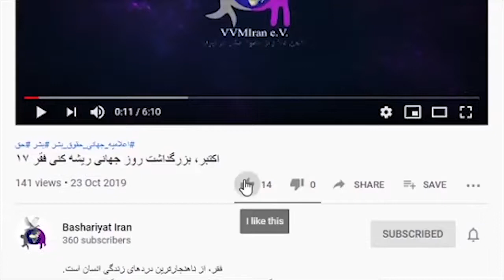آموزش عمومی و آگاهی رسانی حقوق بشر برای ایران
با آقای منوچهر شفایی موسس کانون دفاع از حقوق بشر در ایران گفت و شنودی در رابطه با فعالیت هایشان در تلویزیون بفرمایید ازادی  داشتیم
 سطح آگاهی اجتماعی در ایران نسبت به قوانین حقوق بشر و موارد نقض آن چه میزان بالا رفته است؟
از آخرین اخبار وضعیت کشته شدگان و بازداشتی های آبان ماه خونین پرسیدیم و راه های مستند کردن و گزارش نقض حقوق بشر در ایران را بررسی کردیم.
فربد دارابی
Farbod Darabi
نغمه تقی زاده
Naghme Taghizade